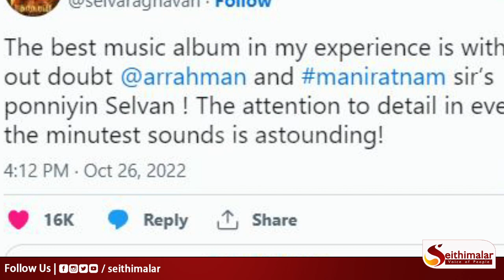பொன்னியின் செல்வனுக்கு ஆயிரத்தில் ஒருவன் போட்ட ட்வீட் வைரல்..? | Selvaraghavan | Manirathnam